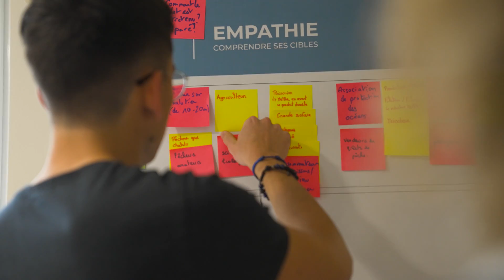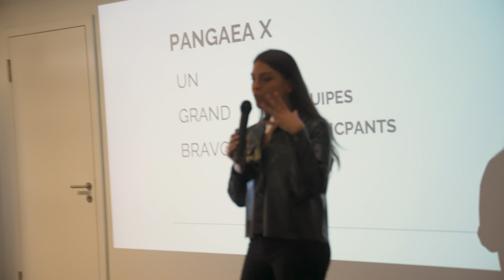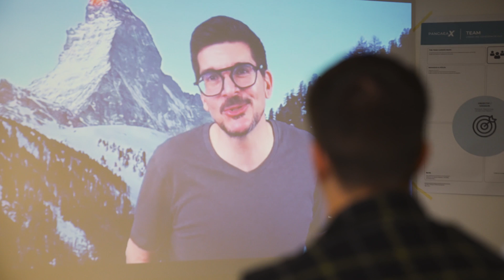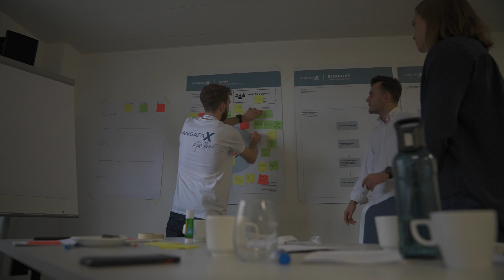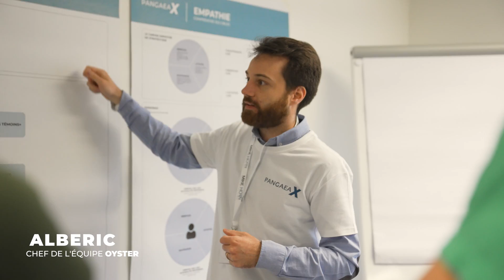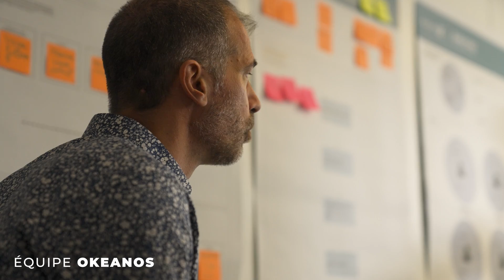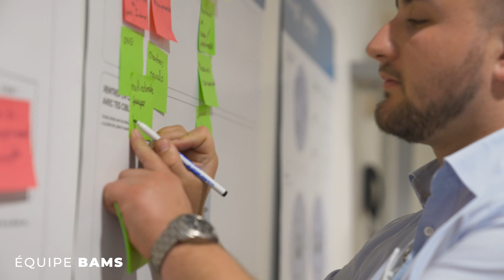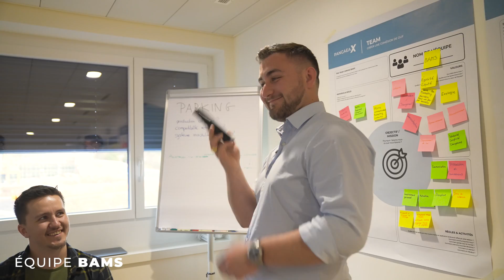PANGAEA X: MIKE HORN RECRUTE LA JEUNESSE POUR SAUVER LA PLANÈTE 🌍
La première édition du programme Pangaea X de @MikeHornexplorer a été lancée 🥳  Découvrez le premier épisode de notre événement de lancement qui a eu lieu à Lausanne, en Suisse, les 8-9-10 avril 2022.

PLUS D'INFORMATIONS SUR LE PROGRAMME PANGAEA X CI-DESSOUS---

Pangaea X est un programme éducatif lancé par l'explorateur @MikeHornexplorer  pour accompagner les jeunes dans la réalisation de projets à impact environnemental.

Le thème de cette première édition (2022) du programme est l'Océan 🌊.

En mars 2022, 10 équipes avec 10 idées de projets différents ont été sélectionnées pour intégrer le programme de 7 mois de Pangaea X. Tout au long du programme, les participants sont accompagnés par des coachs et des experts pour les aider à faire passer leur idée de projet au niveau supérieur.

En avril 2022, nous avons accueilli nos 10 équipes à Lausanne, en Suisse, pour participer à un événement de lancement intensif de 3 jours. Au cours de cet événement, les participants ont pris part à différentes conférences, ateliers et activités.

En juin 2022, 5 des 10 équipes passeront à la phase suivante de développement du projet. En septembre 2022, une équipe gagnante sera choisie et invitée à se lancer dans l'aventure avec Mike Horn.